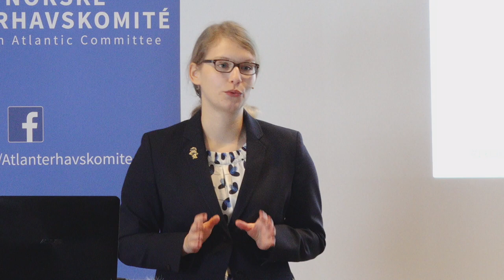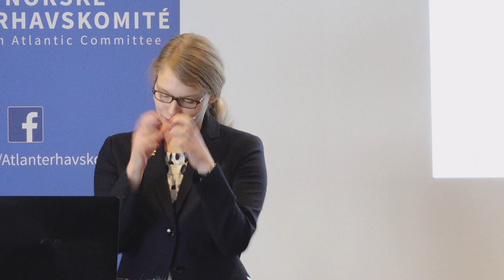24. Anja Dahlmann, Associate at German Institute for International and Security Affairs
Leangkollen Security Conference 2019
Session IV: "A Strategy for New Technology and New Tactics"

"Technology Policy and Autonomous Weapons Perspective"